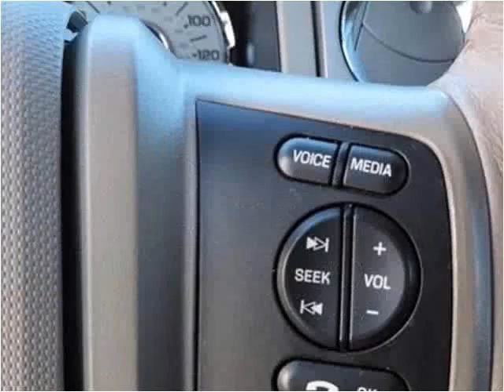2014 Ford Expedition Used Cars Manassas VA